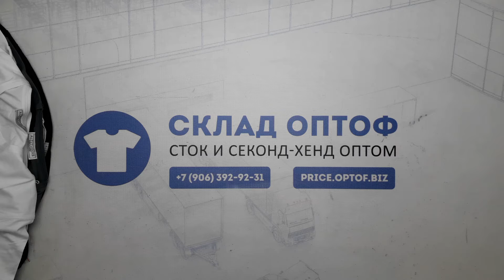10531 Футболки мужские Altitudine сток 3 пак. 11шт по 4.75€/шт